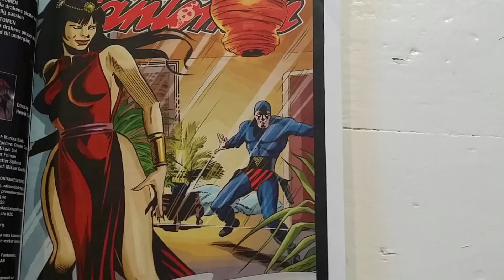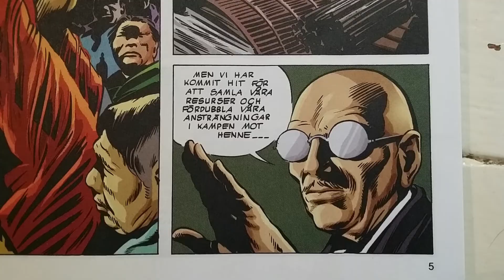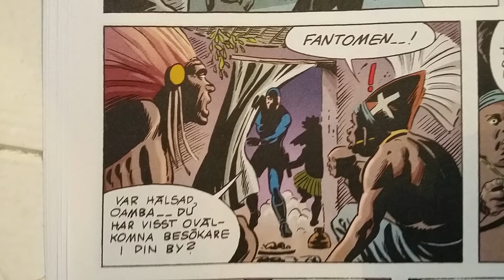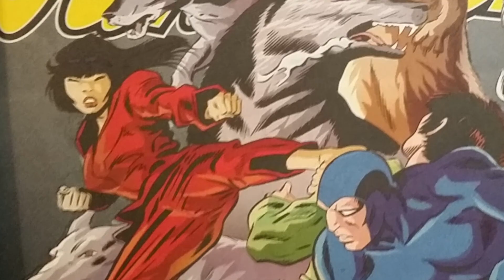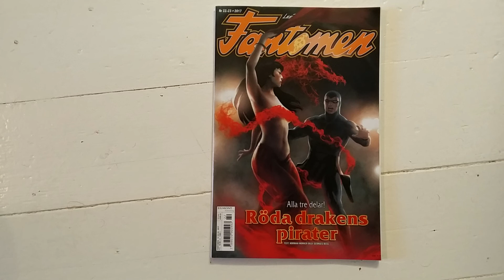Larsson recenserar #75 - Fantomen nr 22-23 2017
En recension av serietidningen Fantomen 22-23/2017.

Omslag: Henrik Sahlström

INNEHÅLL

FANTOMEN
Röda drakens pirater del 1:  Prinsessan Sin (Norman Worker / Georges Bess)

Röda drakens pirater del 2:  Dödlig passion (Norman Worker / Georges Bess)

Röda drakens pirater del 3:  Dömd till undergång (Norman Worker / Georges Bess)